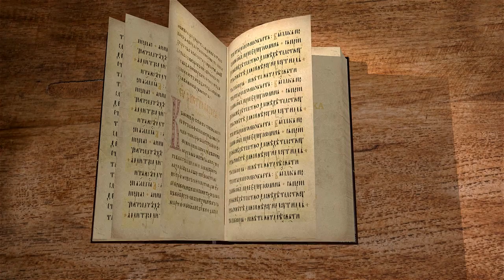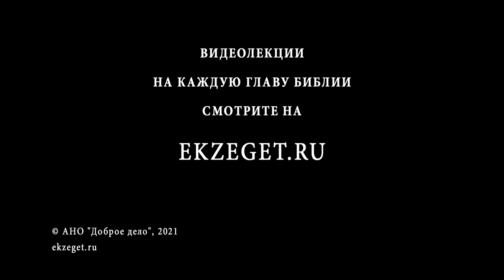Книга пророка Михея. Глава 5. "И ты, Вифлеем.. из тебя произойдет Владыка" о. Антоний Лакирев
В сегодняшней лекции вместе с иереем Антонием Лакеевым продолжаем читать книгу пророка Михея глава 5.

🔸 Предстоящее Сиону унижение.
🔸 Рождение Владыки Израиля, Его свойства и значение для величия народа.
🔸 Значение «остатка Иакова» для других народов.
🔸 Преобразование Израиля.